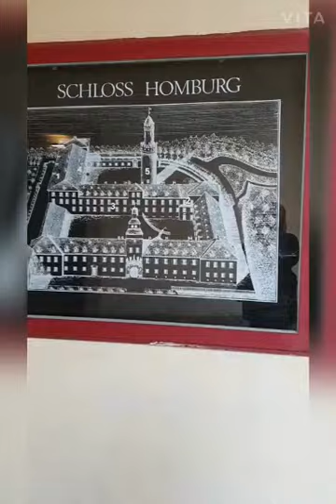Bad Homburg # Enjoy sunday / Frankfurt Main Germany